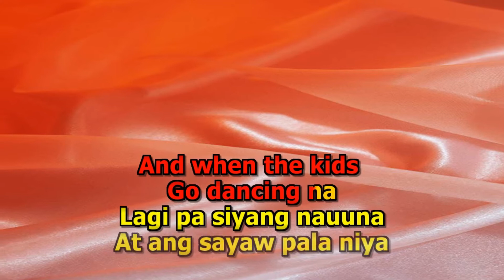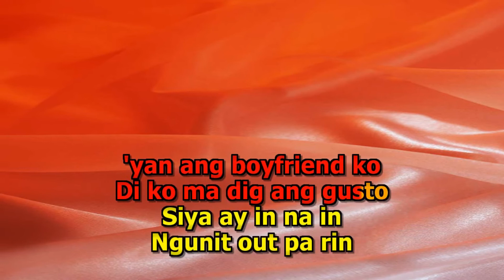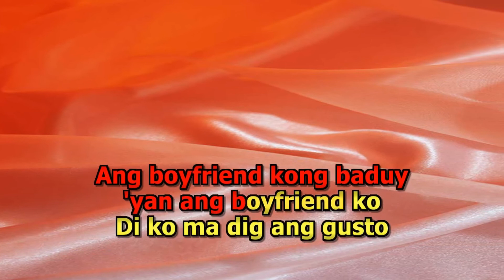cinderella ang boyfriend kong baduy karaoke minus one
cinderella ang boyfriend kong baduy karaoke multiplex version